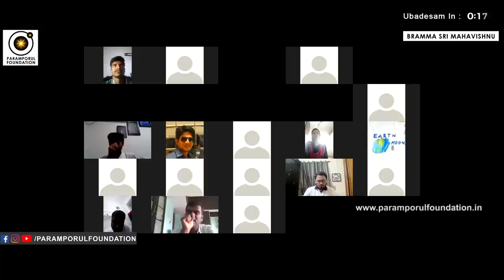Pets Like Dog Puppy Cat Parrot Rabbit at Home | Animals & Birds Videos Wisdom | Spirituality Station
For daily Annadhanam & Other Charity Activity Contributions:

NAME : PARAMPORUL FOUNDATION
AC NO : 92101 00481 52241
IFSC: UTIB0000210
SAVINGS TRUST AC
AXIS BANK

Pets Like Dog Puppy Cat Parrot Rabbit Growing at Home. Learn about Animals & Birds Videos Wisdom from Paramporul Foundation. Spirituality Station is in Heart, not in Home or other buildings!